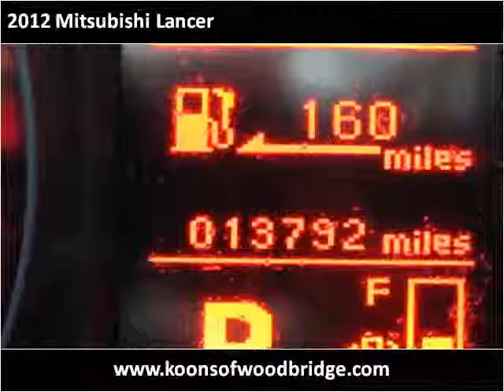2012 Mitsubishi Lancer Used Cars Woodbridge VA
This 2012 Mitsubishi Lancer is available from Koons Automotive of Woodbridge.